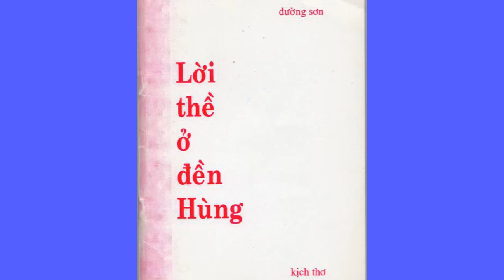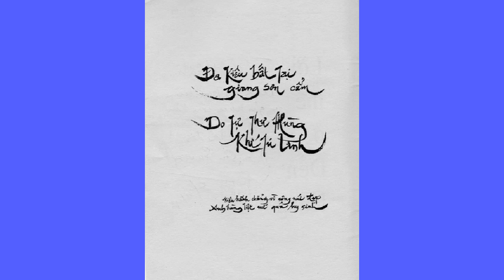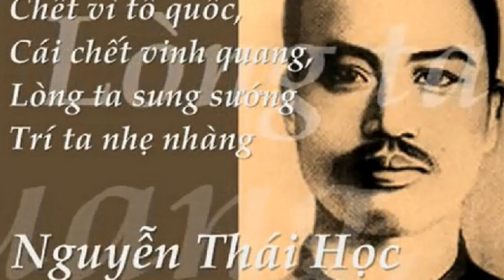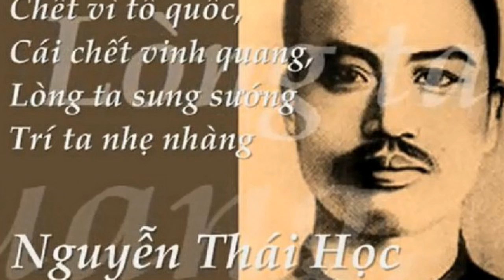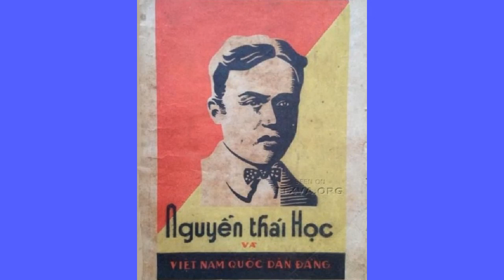Lời Thề Ở Đền Hùng - Màn 4 Nguyễn Thái Học, Cô Giang và Sư Trạch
Lược thuật cuộc đời hoạt động
Ông Nguyễn Thái Học sinh năm 1902 tại làng Thổ Tang, tỉnh Vĩnh Yên . Năm 1921, ông học trường Cao Đẳng Sư Phạm Hà Nội. Sau khi tốt nghiệp năm 1924, ông tiếp tục học trường Cao Đẳng Thương Mại thuộc Đại Học Đông Dương.
Năm 1925, ông đã gửi hai bức thư cho ông Toàn Quyền Đông Dương Alexandre Varenne đề nghị cải cách nền công thương nghiệp tại Việt Nam và đề nghị thành lập trường Cao Đẳng Công Nghệ tại Hà Nội. Ông cũng đề nghị chính quyền thành lập các thư viện tại các làng xã và các thành phố. Ngoài ra ông cũng đề nghị chính quyền giúp đỡ dân nghèo để họ có đời sống khá hơn. Các bức thư của ông đều không nhận được sự trả lời của ông Toàn Quyền.
Tháng 6 năm 1927, ông làm đơn gửi đến thống sứ Bắc Kỳ xin phép xuất bản một nguyệt san lấy tên là Nam Thanh với mục đích cổ vũ đồng bào tham gia các hoạt động công thương nghiệp . Đơn xin thành lập báo của ông bị từ chối.
Ngày 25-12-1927, ông cùng với một số người đồng chí hướng, trong đó có những người trong tiệm sách Nam Đồng Thư Xã, thành lập Việt Nam Quốc Dân Đảng với mục tiêu dùng vũ lực đánh đuổi người Pháp, giành lại độc lập cho Việt Nam. Nguyễn Thái Học được bầu làm Chủ Tịch Đảng. Việt Nam Quốc Dân Đảng .